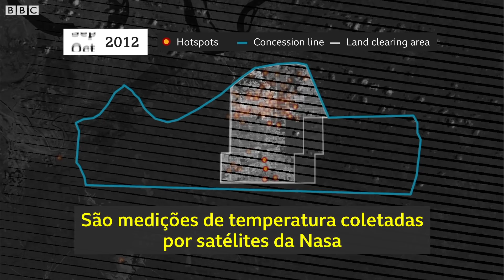Investigação mostra destruição das últimas florestas tropicais da Ásia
As maiores florestas tropicais remanescentes da Ásia, na província de Papua, na Indonésia, estão sendo desmatadas para dar lugar às plantações de dendezeiros.

O óleo de palma, que conhecemos como óleo de dendê, é um ingrediente encontrado em alimentos, cosméticos e produtos de limpeza.

Uma empresa sul-coreana chamada Korindo desmatou quase 60 mil hectares de floresta para abrir espaço para as plantações em concessões concedidas pelo governo. Mas uma investigação indica queimadas deliberadas, prática proibida no país.